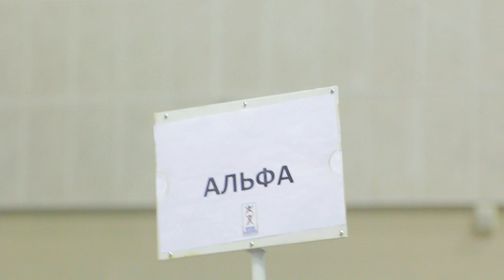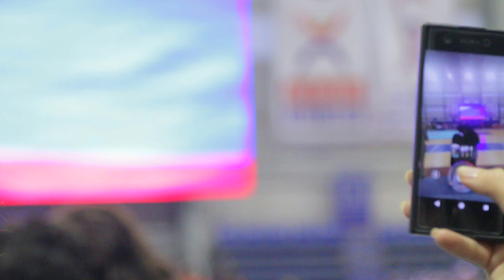Видео ролик с соревнований по чир спорту в Перми 16.12.2018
ГЛАВНЫЕ СОРЕВНОВАНИЯ ПО ЧИР СПОРТУ ЗАВЕРШЕНЫ В ЭТОМ ГОДУ!!
15-16 декабря 2018 на базе СК им. Сухарева прошли главные и крайние соревнования для грядущего сезона Чемпионат и Первенство Пермского края по чир спорту
Участие приняли более 700 человек в 11 дисциплинах из Перми и Пермского края